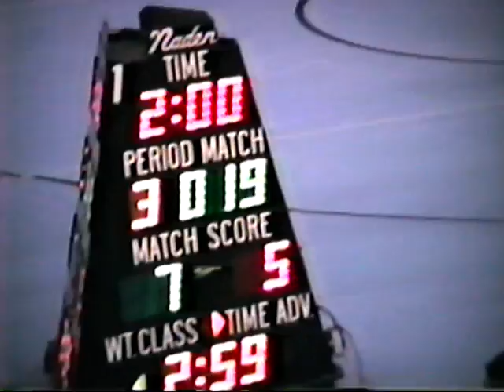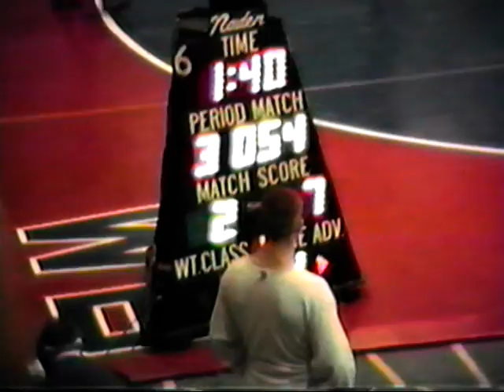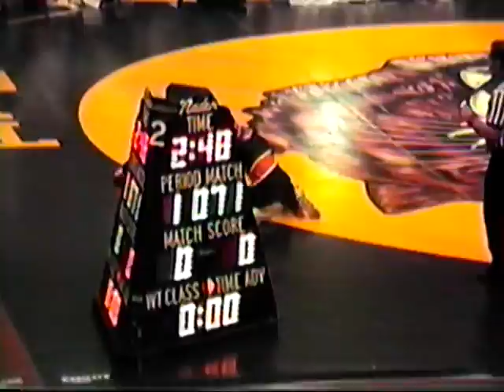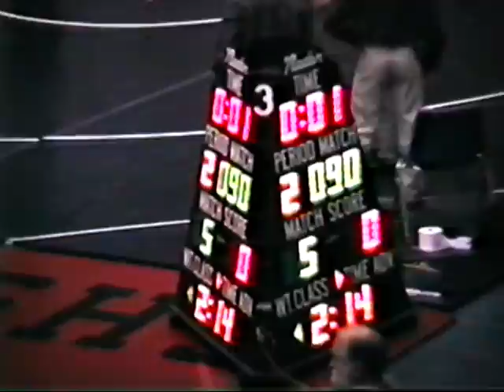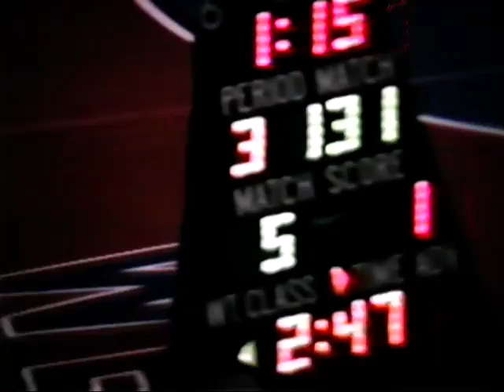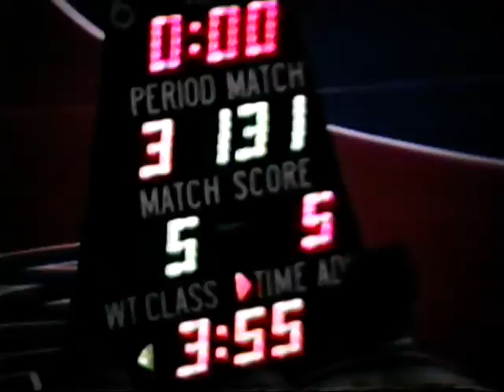1995 NCAA Nationals @ Augustana, IL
ONU's wrestlers at Nationals in 1995.

IMVHS7